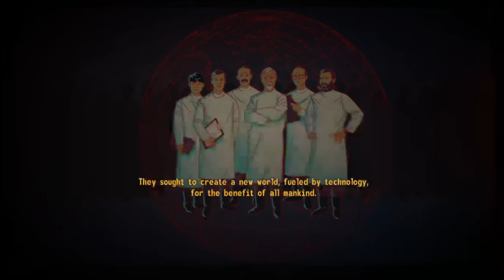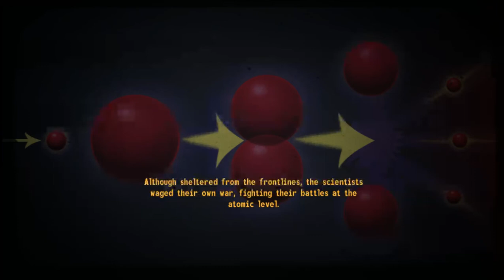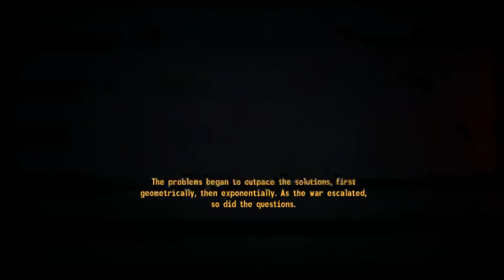Old World Blues Beginning